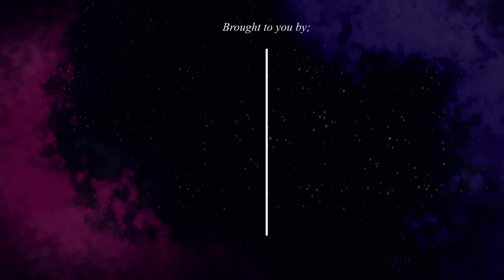Devotion 006 - God is Our Refuge and Strength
Devotion 006 by His Grace The Most Rev. Dr. Stephen Samuel Kaziimba Mugalu

Title: God is Our Refuge and Strength
26th March 2020